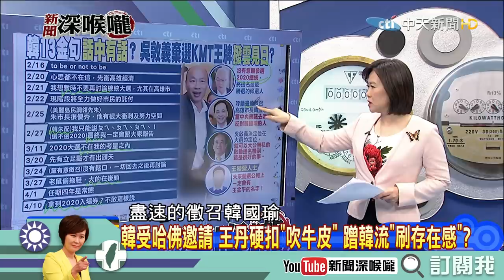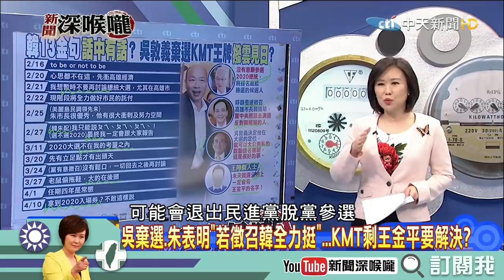《新聞深喉嚨》精彩片段 太陽擺不平？2020國民黨越來越危險？